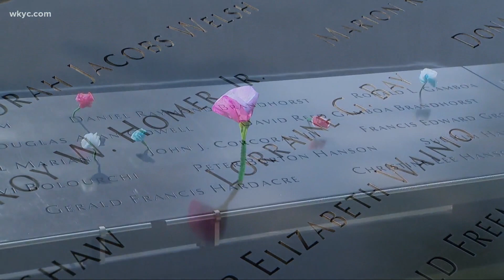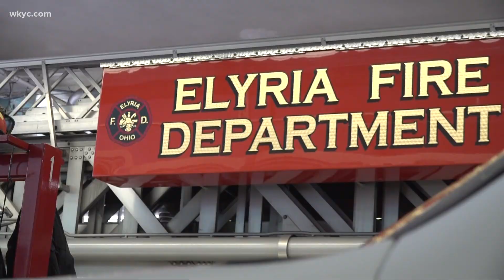How Cleveland evacuated downtown after 9/11 attacks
Nearly 20 years ago on September 11, shortly after two planes hit the World Trade Center at 8:46 a.m and 9:03 a.m., respectively, Cleveland office workers flooded into downtown streets.

Though 460 miles from the terrorist attacks unfolding in New York City, Cleveland was much closer to potential tragedy than most cities.

Just west of Cleveland in Lorain County, United Flight 93 – which was left Newark for San Francisco – was being highjacked.

“No one knew where it was going to come down,” said Marty Flask, Cleveland’s former safety director and chief security manager at Hopkins International Airport on Sept. 11.  “And people often forget the largest building between Chicago and New York City is right on Public Square.”

In a recent interview with 3News, Flask recalled the confusion and panic as all U.S. flights were grounded and airports were closed for the first time in history.